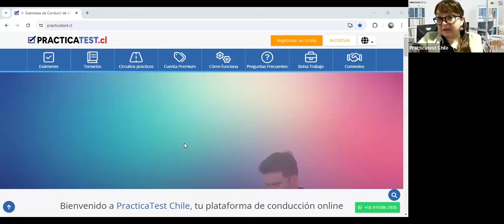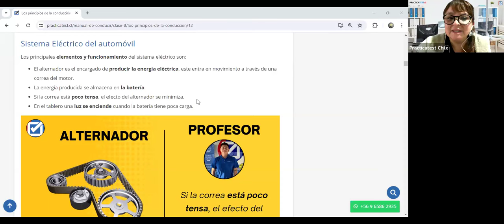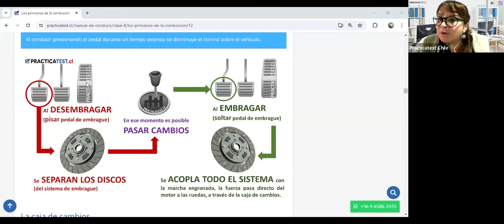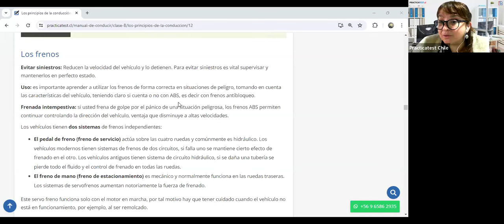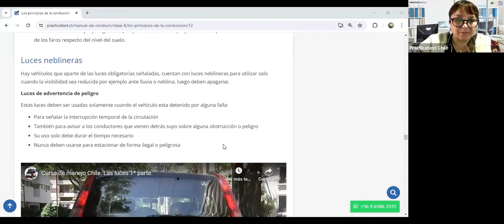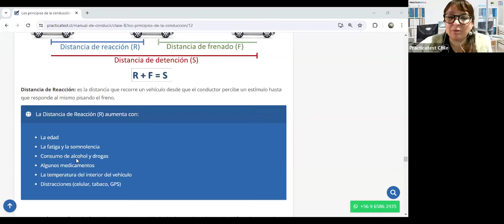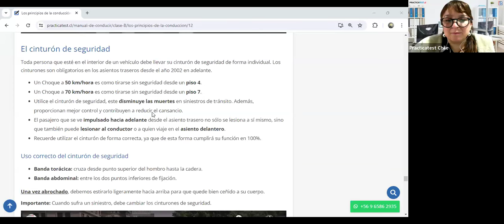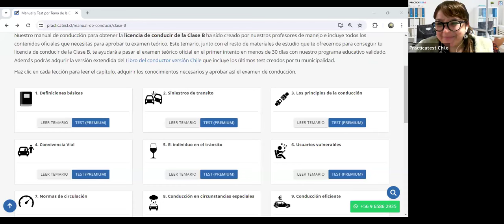558. LIBRO DEL NUEVO CONDUCTOR - Examen - Licencia de conducir Chile 2024 - TEMA 2 - CONASET